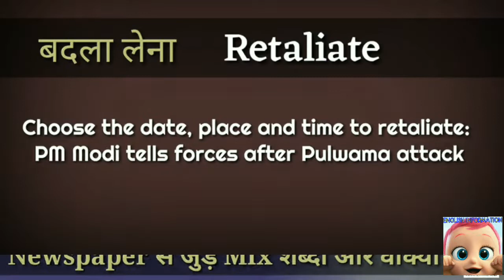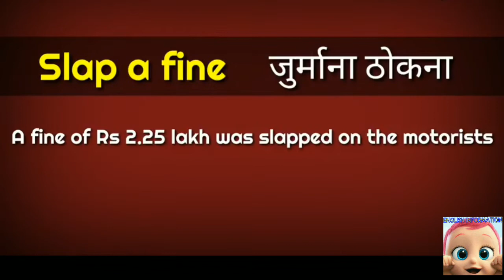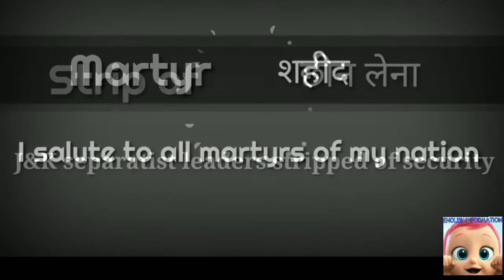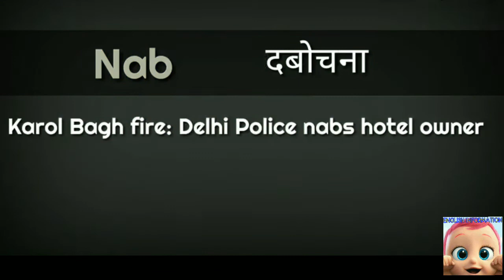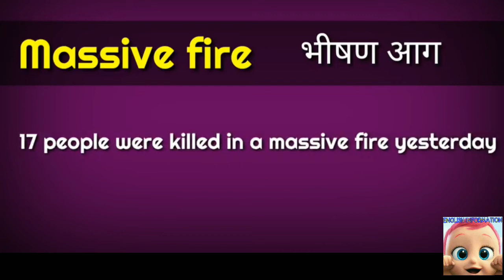35 Important Vocabz $ Sentences related to Newspaper.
35 Most useful Important Newspaper Vocabulary are waiting you. Once you watch this video, you will get best quality of English words  and examples.